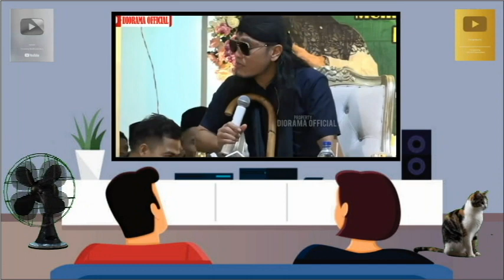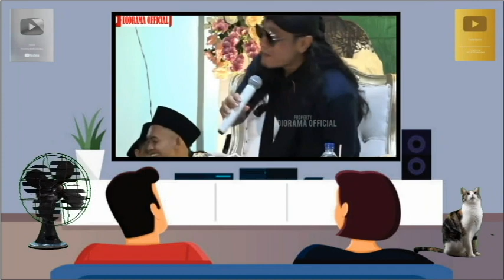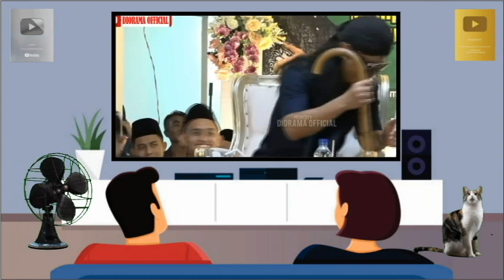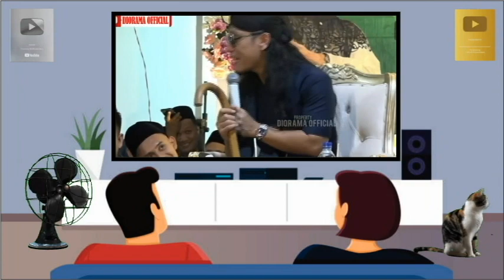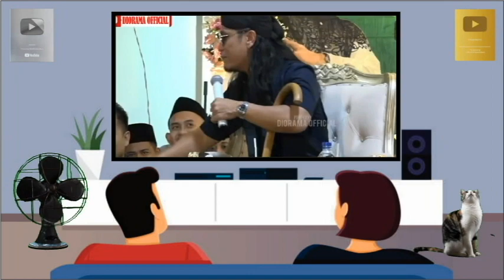Pengajian Gus Miftah 2023 "BERDAKWAKLAH SESUAI PROFESI MAS"